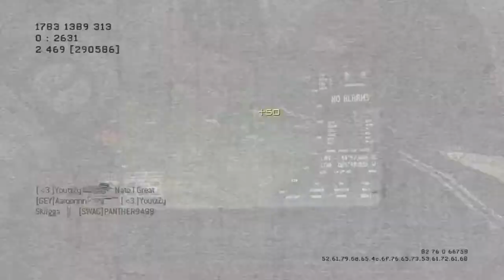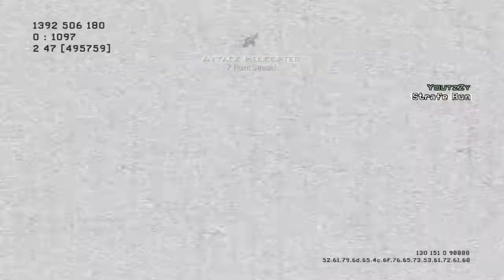MW3 - How to Get Better at Lying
just a topic I felt like talking about